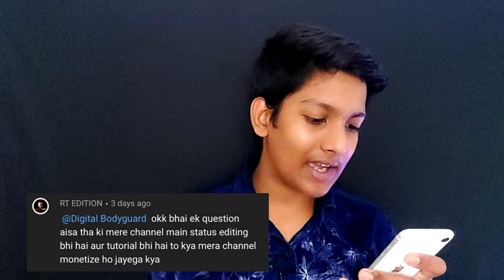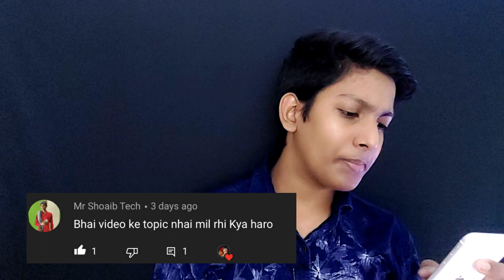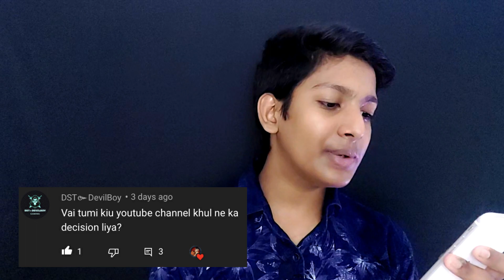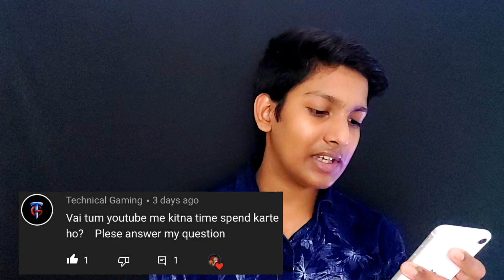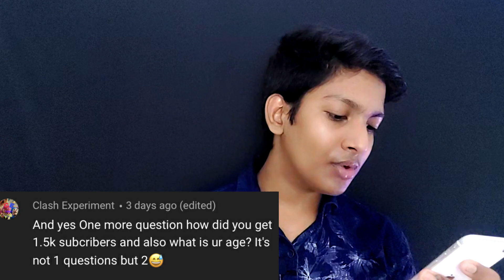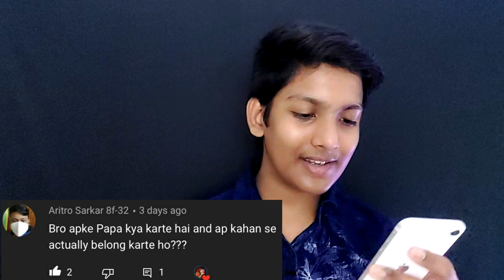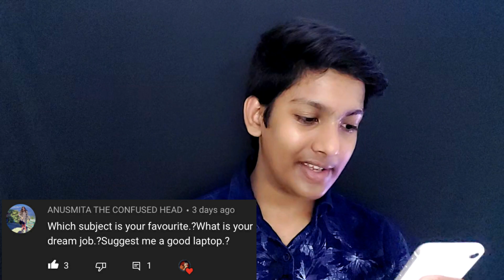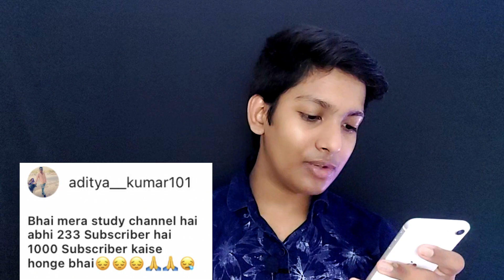1500 Subscriber Special Video | The Journey to 1.5k Subscribers | Digital Bodyguard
0:00 Intro
0:35 Main Video

Your quarries:-
qna
qna video

Parvez
From : - (Kolkata)